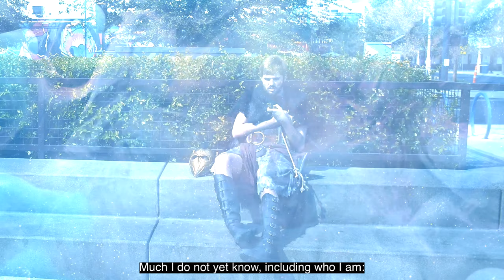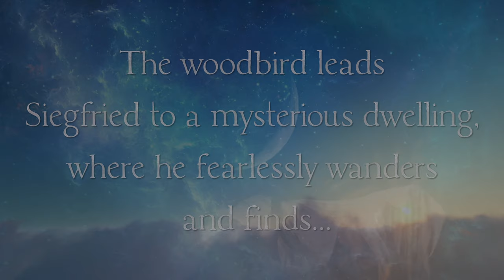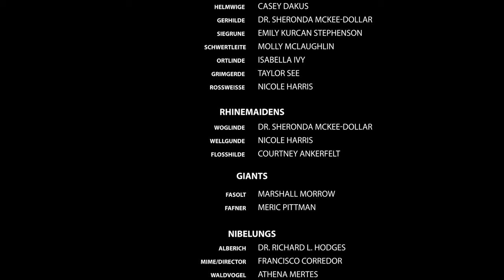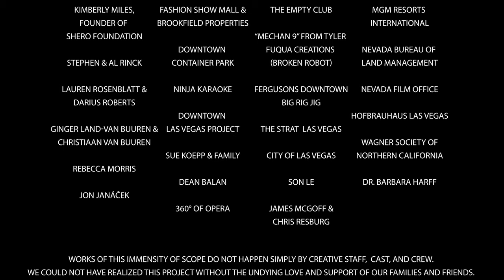Siegfried: The Ring Vegas by Vegas City Opera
Maestro Dennis Doubin, Musical Direction & Score Reduction
Director of Photography, Filming & Creative Director, Andrew Stephenson Kurcan – Studio Kurcan
Director, Francisco Corredor
Pianist, Jae-Ahn Benton

Siegfried          Jon Janáček
Brünnhilde      Rebecca Morris
Wotan             Eugene Richards III
Alberich           Richard L. Hodges
Mime               Francisco Corredor
Fafner              Meric Pittman
Waldvogel       Athena Mertes

TheRing Vegas @VegasCityOpera

Nevada Arts Council
Wagner Society of Northern California
City of Las Vegas
Nevada Film Office
Ninja Karaoke Bar
THE STRAT
Hofbrauhaus
Downtown Container Park
Dr. Barbara Harff
Luana DeVol
Kimberly Miles, founder of SHERO Foundation
Sue Koepp and Family